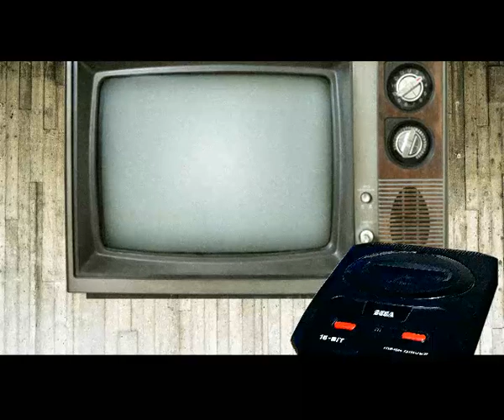Keith Apicary plays Mega Drive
just a wee video I've wanted to get out of my head for a wee while ever since I listened to Virgin Birds.